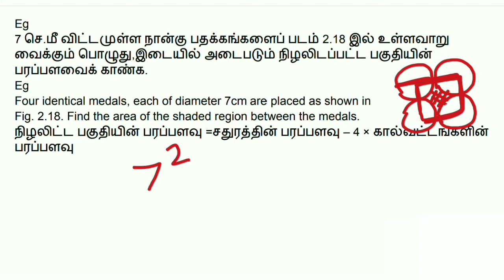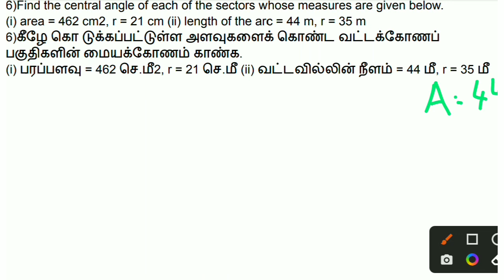TNPSC 8th வட்ட வில்லின் நீளம்...